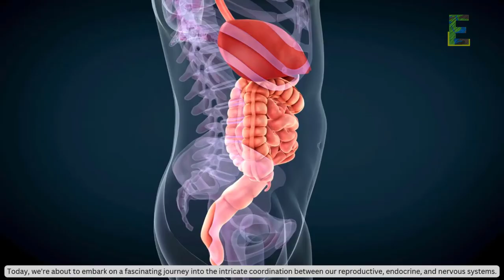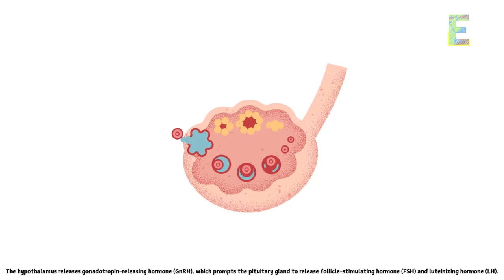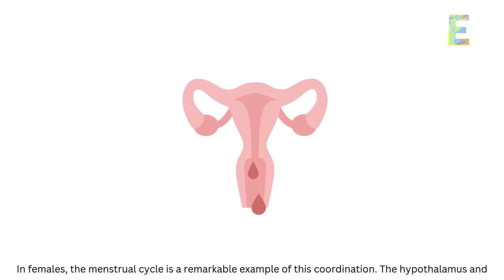Coordinated Functions of the Reproductive, Endocrine, and Nervous Systems | Animation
This video explains "Coordinated Functions of the Reproductive, Endocrine, and Nervous Systems" in a fun and easy way.